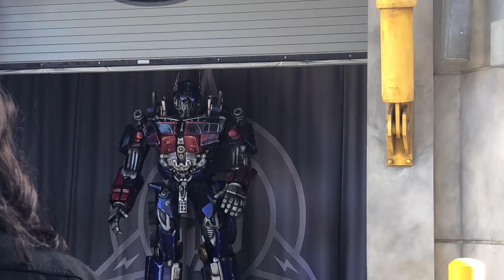My trip to universal - dumb vid